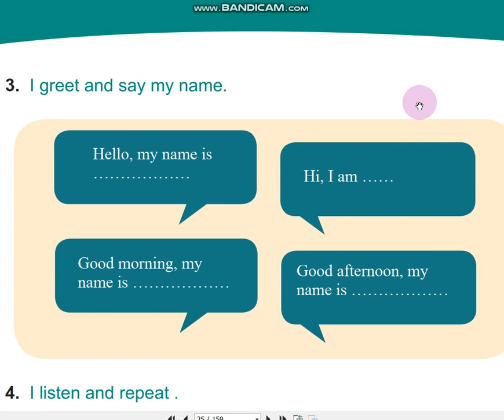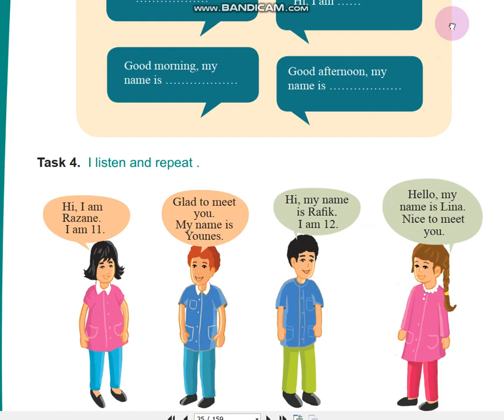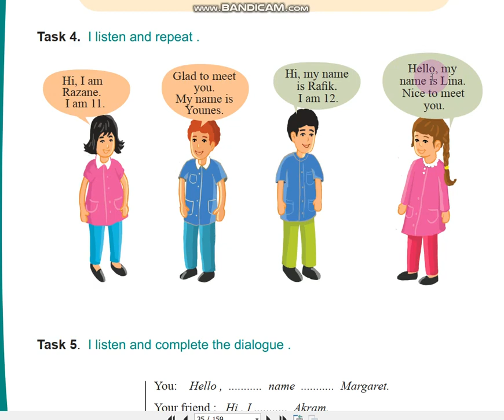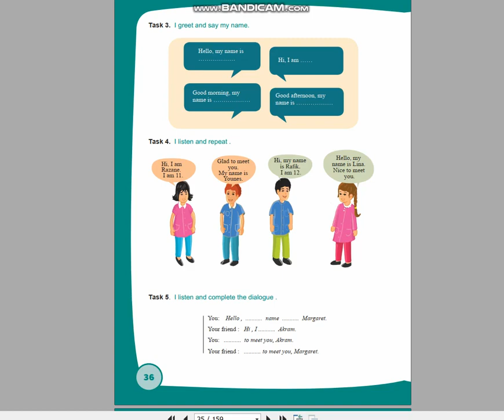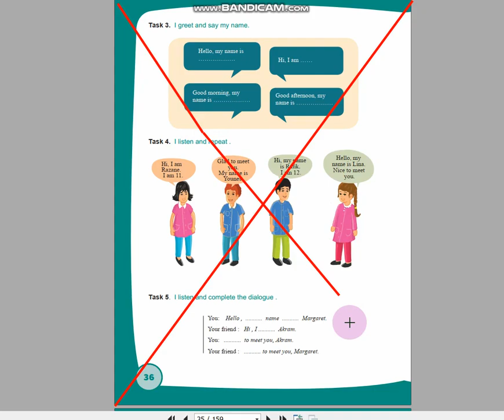أولى متوسط إنجليزية فهم لوفي لللكتاب المدرسي الصفحة 36